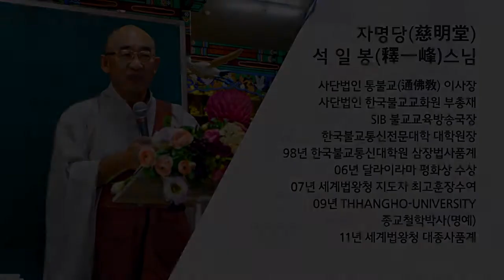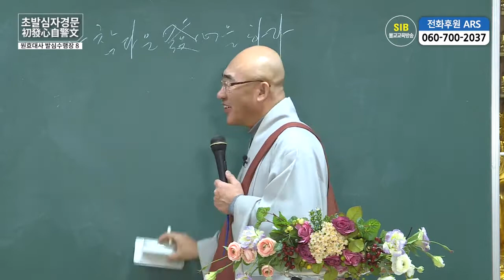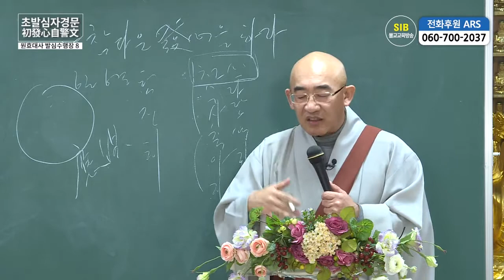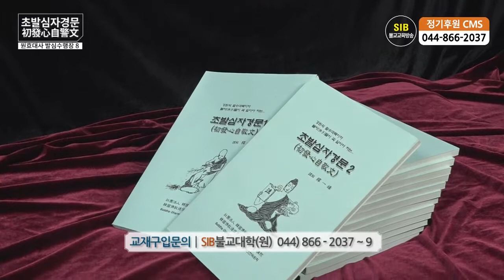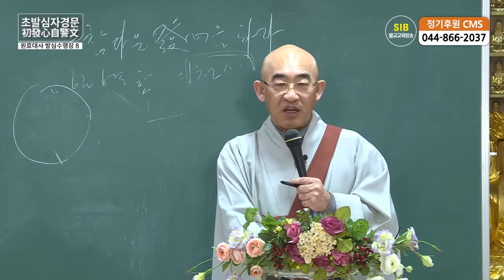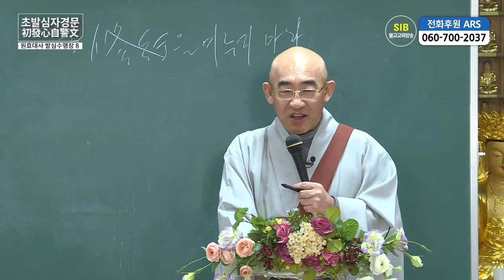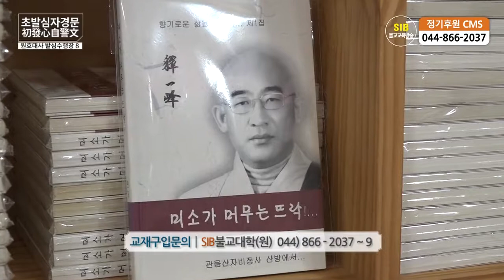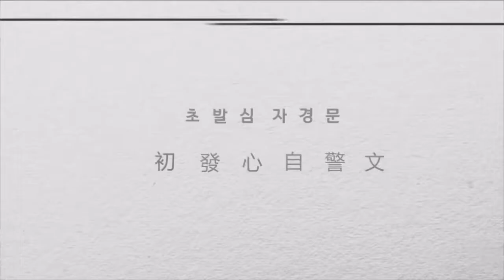제52회 - 원효대사 발심수행장 8... 3 수행을 미루지 마라...